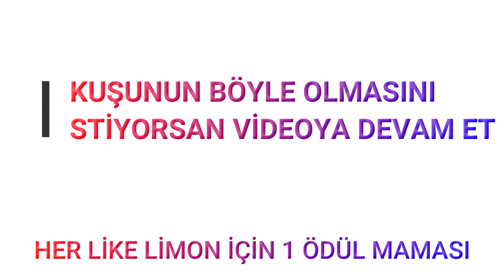Kuşa eşya getirme nasıl öğretilir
bunu youtube da çok aradım ve bulamadım ama sonra basketbol eğitimini düşünüp değiştirdim ve bu yöntemi buldum emeğe saygısı olan dislike atmaz o kadar uğraştım.
Başka eğitim videosu isterseniz yorumlara yazın.

Limonun diğer videoları